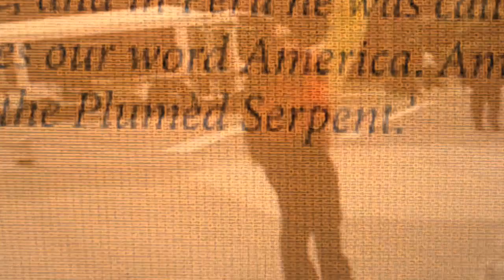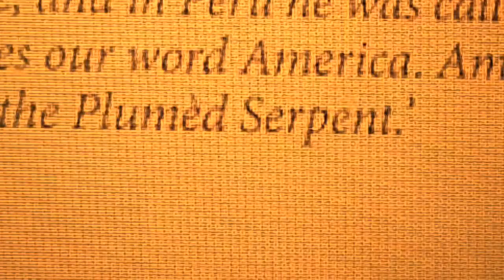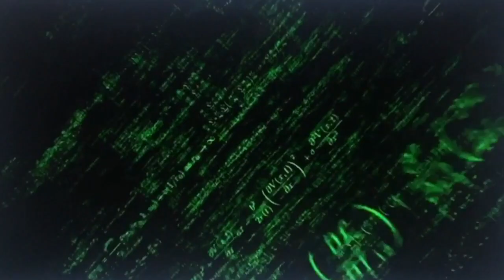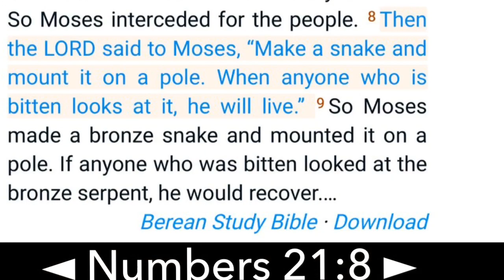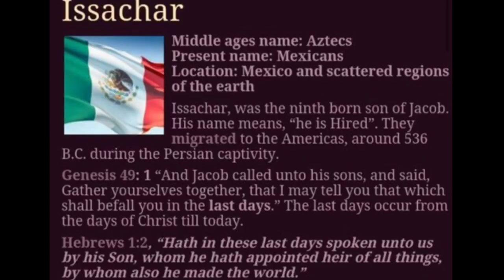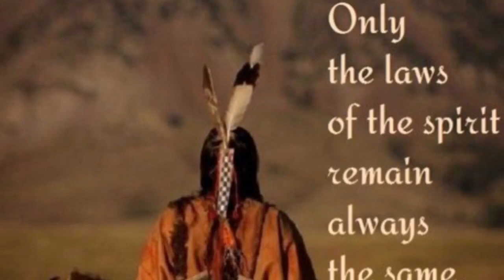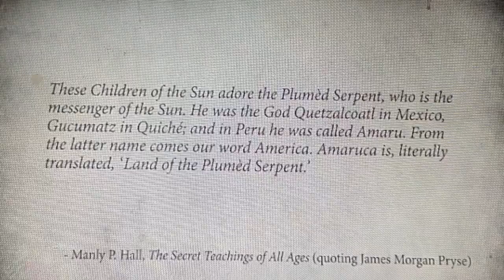🐾🖤The 10 tribes of Israel carried away🖤🐾 Land of the feathered serpent , The connotation of Ame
🐾🖤The 10 tribes of Israel carried away🖤🐾
Land of the feathered serpent , The connotation of America